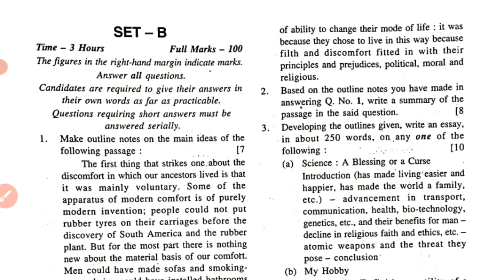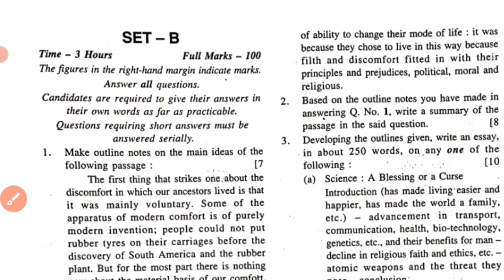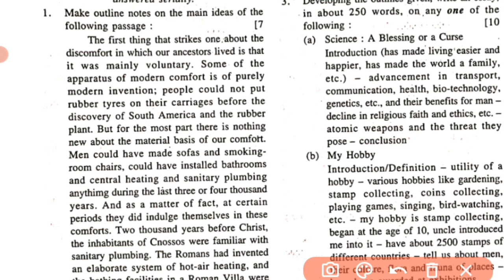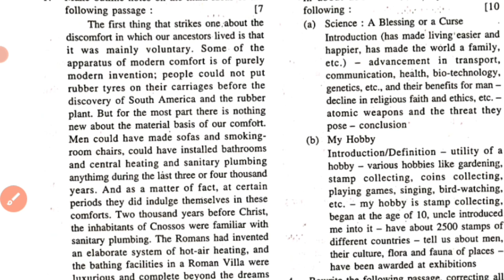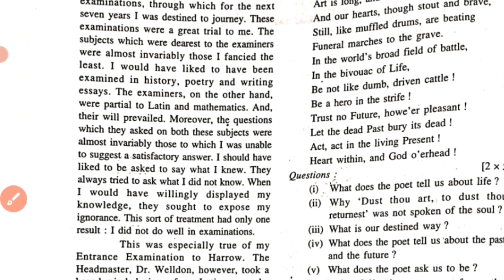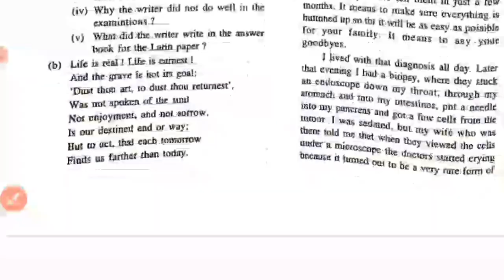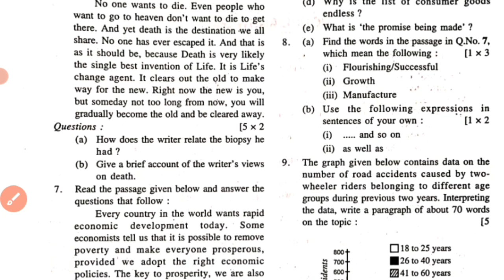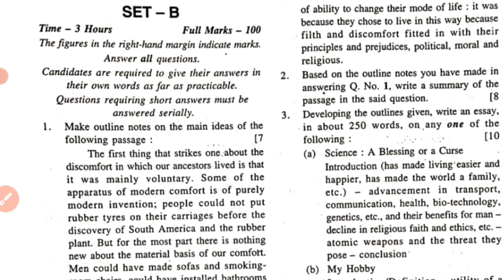ଆସିଗଲା +2 ବୋର୍ଡ English ଉତ୍ତର ଲେଖିବା ଶୈଳୀ|+2 Board exam 2024 English|How to get 80% in +2 english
Hello friends welcome to your Favorite Channel @Smart king Subrat.

​I have shown in this video how to Score 80+ Marks in +2 CHSE Board exam in English Subject.

How to score good mark in +2 English
How to write essay in board exam
Error correction essay trick
essay writing trick
+2 Board exam 2024
12 Board exam Question partern
+2 Board exam Breaking news
+2 Internal exam Update
+2 Quater exam update
+2 1st internal exam
+2 1st Quater exam
1st internal exam syllabus
2nd Internal exam syllabus
1st internal exam Question partern
2nd internal exam Question partern
2nd Quater exam English Question paper
2nd  internal exam English Question paper
2nd Internal exam English  Model Question paper
2nd internal exam Privious year Question
+2 2nd internal exam English selection Question

Howtget90%inEnglish
Arts/Science/CommerceExamstrategy